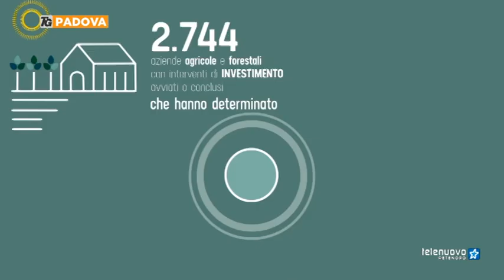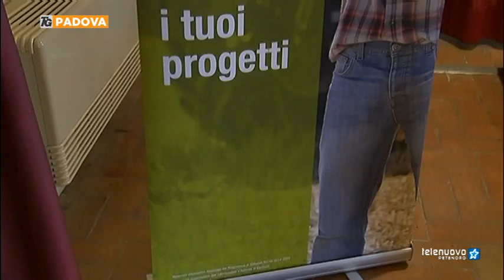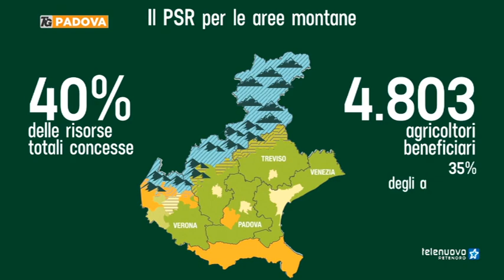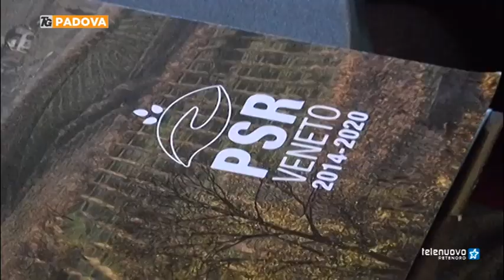Lo speciale di Telenuovo sui risultati del PSR Veneto e l'Incontro del Partenariato del 29 novembre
Competitività, ambiente, sviluppo sostenibile: il mondo rurale cresce anche grazie a innovazione e agli investimenti della regione Veneto e dell'Unione Europea. Il punto sulla situazione del Programma di Sviluppo Rurale alla Corte Benedettina a Legnaro (PD).